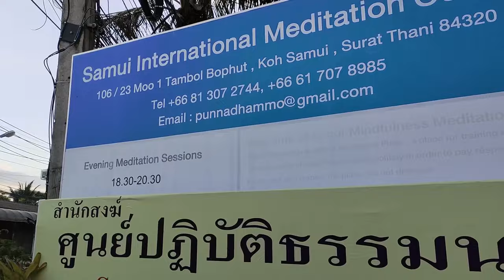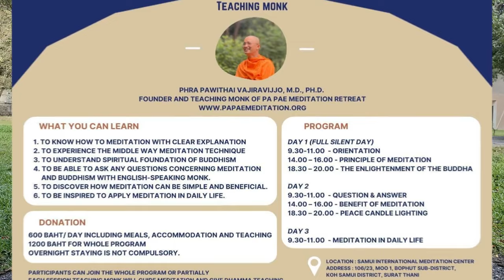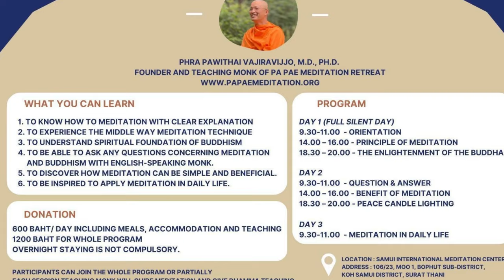Meditation retreat guided by a monk at Koh Samui International Meditation Center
Meditation retreat guided by a monk at Koh Samui International Meditation Center. Meditation is a tradition in Thailand and in the Buddhist culture. It is now possible to practice meditation on Koh Samui guided by a monk. Indeed, since 2022 (this report), the Samui International Meditation Center based in Bophut offers monthly retreats to learn how to meditate, the benefits of meditation for the body and mind, and improve health.

Here is the link to register for the next meditation retreat
Here is the address of Koh Samui International Meditation Center in Bophut,

For English speakers, I have created a playlist for all the videos recorded in English or French/English

A meditation retreat guided by a monk at Koh Samui International Meditation Center is a way to know more about the buddhist meditation, it's nearly a free meditation lesson to learn th buddhist meditation. Learning meditation and meditate with a monk to reduce stress, or meditate with a monk to reduce worries, meditate with monks, especially meditate with monks in thailand thanks to a meditation retreat in thailand, spend monk life meditation in thailand, here in koh samui is a great opportunity for foreigners like me. Do you want to learn meditation from a buddhist monk ? Join the next session.

I am Emma, I live in Koh Samui. I am the owner of Baan Sawadee Villa.  I share my own experience of Koh Samui. My videos are aimed at people looking for expatriation, digital nomads, tourists and Thailand lovers.

00:00 Introduction
00:44 Teacher Monk Pawithai
02:34 new Concept of retreat here on Koh Samui at the Samui International Meditation Center
04:39 Do we need to be Bouddhist to join the meditation retreat at  the Samui International Meditation Center ?
08:40 Is meditation helpful ?
11:08 Program of the meditation retreat at the Samui International Meditation Center
19:25 How to support the meditation retreat ?
20:10 Invitation to join the 3 day  meditation retreat at the Samui International Meditation Center
23:19  the Samui International Meditation Center
23:40 Testimony from Patricia & Luca
24:38 Thanks